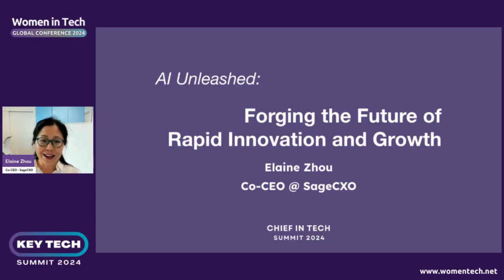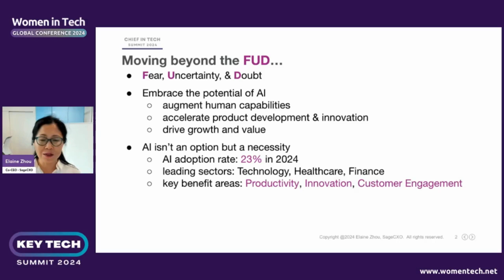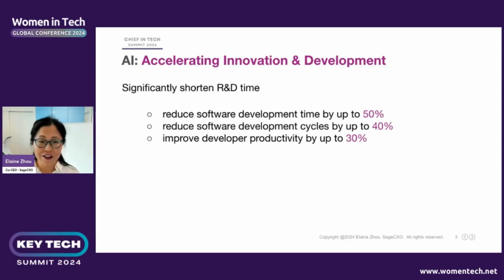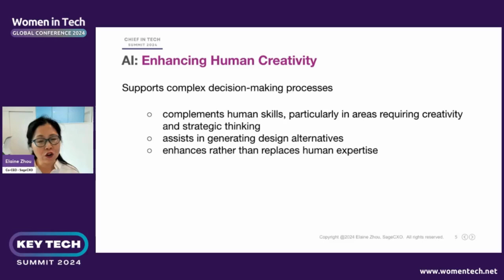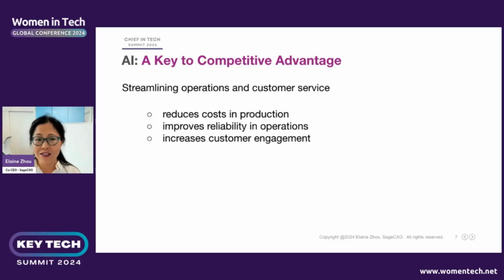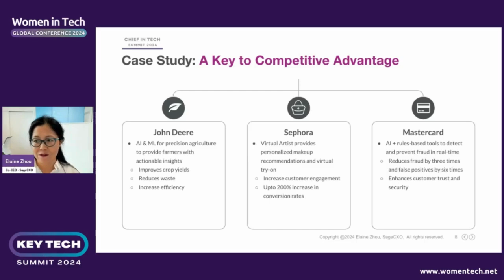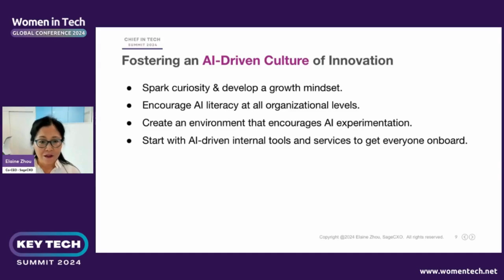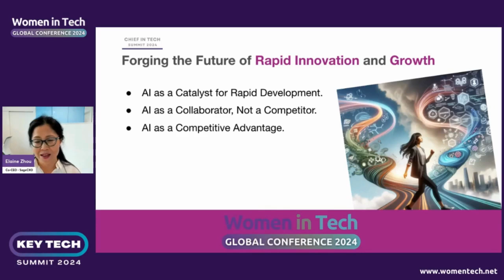AI Unleashed: Forging the Future of Rapid Innovation and Growth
In an era increasingly defined by Artificial Intelligence, this keynote aims to challenge and inspire leaders, executives, and tech experts to reframe their perspective on AI. Moving beyond the fear of job displacement and ethical dilemmas, the focus will be on the immense potential of AI to augment human capabilities, accelerate software development, and drive unparalleled growth and value for customers. This talk will delve into why embracing AI is not just an option but a necessity for staying competitive and innovative. We'll explore real-world use cases where AI tools have empowered developers, enhancing their efficiency, productivity, and quality of output. The session will be a call to action for leaders to not only regulate responsibly but also to move boldly and swiftly, leveraging AI to transform their organizations and the world positively.

Elaine Zhou
Co-CEO at SageCXO.com

Elaine Zhou is the Co-CEO of SageCXO.com, a strategic consulting firm for technology companies seeking to improve business strategy and product developments. Elaine served as Chief Technology Officer for both Change.org, a leading global platform for social change, with over 600 million users, and for Vidado.ai, an AI startup later acquired by SS&C (NASDAQ:SSNC). Elaine's career spans 20+ years in technology strategy and AI R&D. She has steered global engineering teams in creating AI solutions and scalable platforms, and has been instrumental in the growth of startups and public companies in diverse sectors including software, financial services, and non-profit.

A passionate mentor and advocate for responsible AI and women in technology, Elaine often shares her insights at conferences. Outside work, she enjoys paddleboarding, hiking, and startup discussions with her husband, Ken.